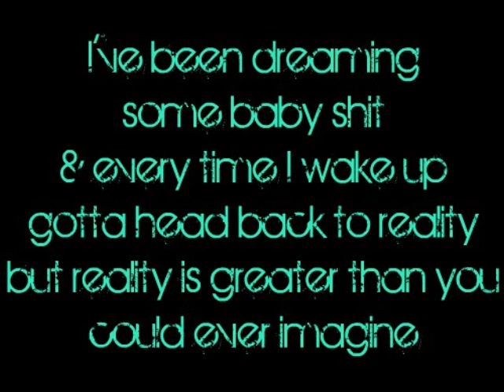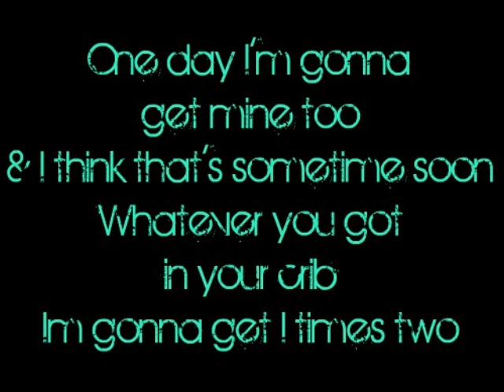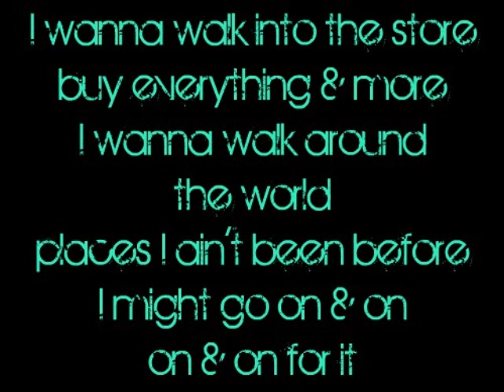Mac Miller On And On Lyrics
One of my favorite songs :) I think I kind of messed up on some of the lyrics. & if I did I'm sorry about that. I tried my best. Let me know & I will fix it
Please somment it :)